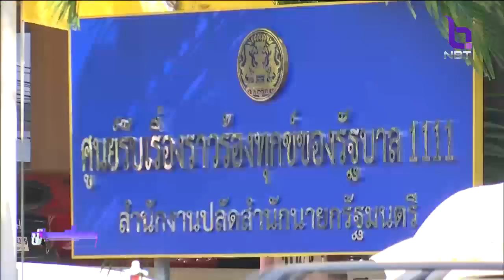"อนุทิน" ยืนยันไม่มีขัดแย้งพรรคร่วมรัฐบาลประเด็นแบน 3 สารเคมี ชี้ไม่ผ่อนผันขยายเวลาหยุดใช้สาร